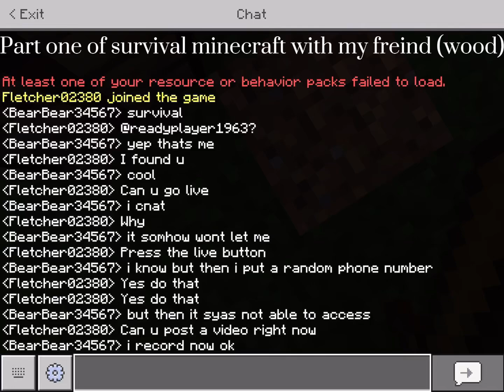PART ONE OF SURVIVAL MINECRAFT (WOOD)